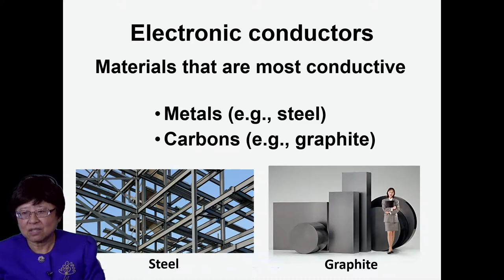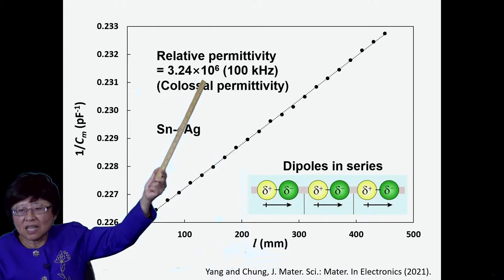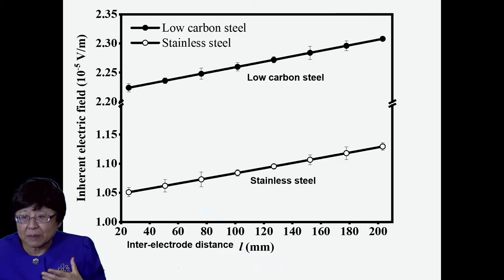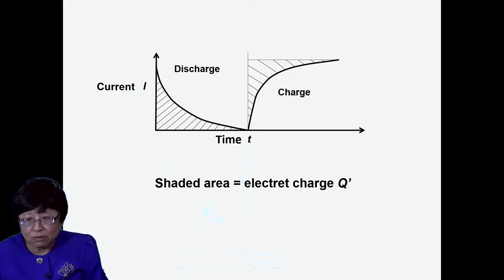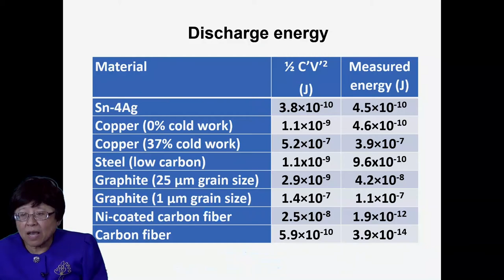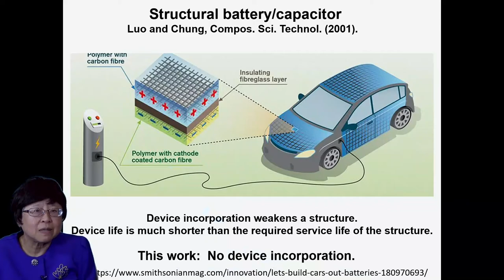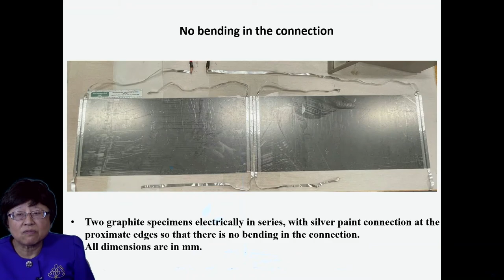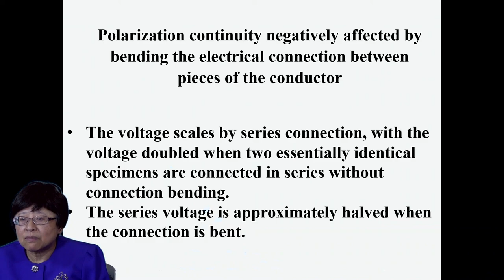Electret energy sources based on electrical conductors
Electronic conductors such as metals and carbons are known for their conduction behavior, but not for their dielectric behavior.  The permittivity of electronic conductor is high, as predicted theoretically by Jonscher (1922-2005) in 1999 and first observed by the presenter 20 years later.  The behavior stems from the interaction of a small fraction of the carriers with the atoms.  Without poling, the electronic conductors exhibit not only high permittivity, but also electret behavior.  The electret provides a voltage while allowing current to pass through, thus acting as an energy source. The electret discharges upon short circuiting and charges back upon subsequent open circuiting.  This means self-charge, which is enabled by the fact that the charged state is thermodynamically stable.   The discharge time relates to the RC time constant, where C is not the conventional permittivity-based capacitance, but the electret-based capacitance defined as the electret charge divided by the electret voltage.  The electret-based capacitance is huge compared to the permittivity-based capacitance. The voltage increases with the dimensions, so large structures are advantageous.  Due to the importance of metals (e.g., steel) and carbons (e.g., carbon fibers) in structures, the electret behavior enables structural self-powering in the absence of device incorporation.  A patent has been issued on this invention.